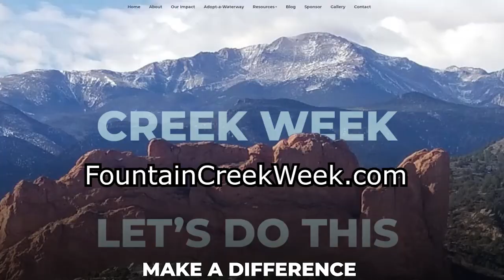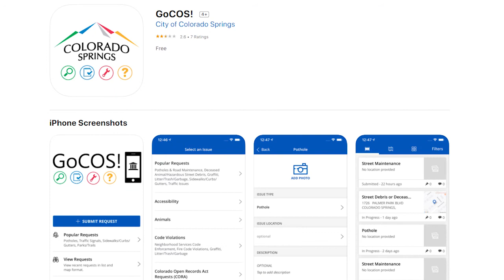Creek Week 2020 Crew Leader Training